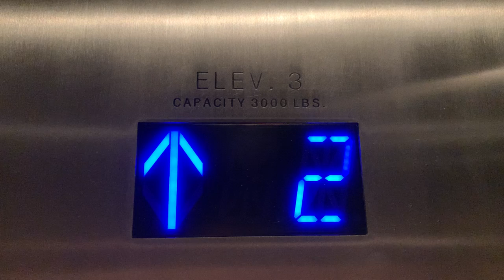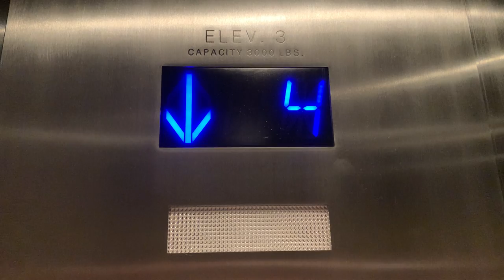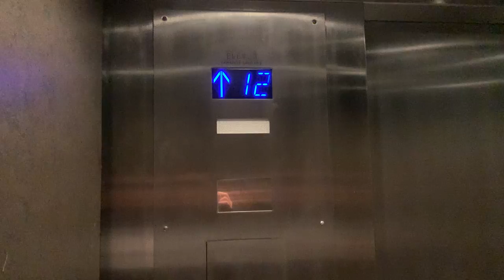FAST Westinghouse? (Mod by TK) Traction Elevator 3 at Portland Medical Building in Portland, OR